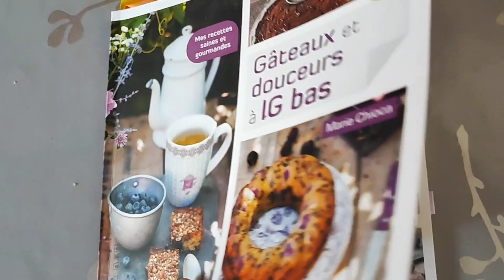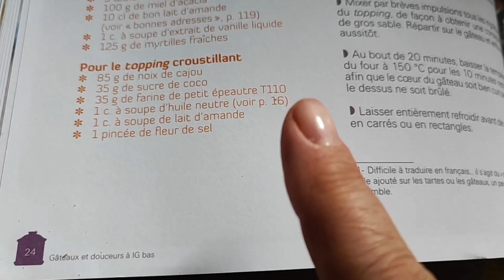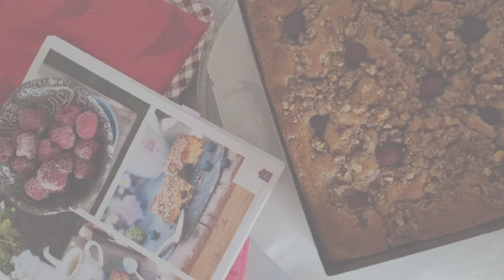НОВИНКА! Необычные и вкусные КВАДРАТЫ с малиной,орехами и медом/ Низкоуглеводная здоровая выпечка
Предлагаю вам рецепт из книги  французкого автора по правильному и низкоуглеводному питанию Marie Chioca.
Я стала публиковать мои рецепты в отдельных видео,чтобы их проще было находить!
Нам всем только кажется,что выпечка без большого количества сахара и белой муки-это не вкусно! Абсолютное заблужнение! Я уже выкладывала подобные рецепты,и хотя,они пока не пользуются большой популярностью,хочу вас заверить,что это не так! Низкоуглеводная выпечка очень вкусная и главное, не так вредит нашему здоровью,чем привычная сладкая выпечка!  Итак,включаем мозги и режим самосохранения,и начинаем пробовать то,о чем вчера еще и не могли подумать! Итак,
РЕЦЕПТ "КВАДРАТЫ С МАЛИНОЙ,ОРЕХАМИ И МЕДОМ"
На 9 квадратиков:
Подготовка- 15 минут
Выпекание -30 минут .с предварительным нагревом духовки 180° первые 20 минут,и потом еще 10 минут при температуре 150°
ДЛЯ ТЕСТА:
=120 г цельнозерновой муки из полбы
=50 г овсяной,или миндальной муки
=1 ч.л. разрыхлителя
=щепотка соли
=90 г орехов кешью,или грецких
=3 средних яйца
=100 г меда(по рецепту мед из акации,у него ГИ всего 30/100)
=100мл миндального молока
=1 ч.л. жидкой ванили ,или ванильного порошка
=125 г свежей,или замороженной ягоды малины.черники.голубики...по желанию

ТОППИНГ(ПОСЫПКА):
=85 г орехов
=35 г кокосового сахара(или тростникового,или ваш сахзам)
=35 г полбяной ,или миндальной муки
=1 ст.ложка кокосового масла
=1 ст.л. миндального молока
1 щепотка соли,желательно не мелкой
P.S. если вам кажется,что это сложные для вас продукты,то возьмите свои обычные муку,сахар.масло...это будет очень квусный десерт,но он уже не будет таким₽₽ полезным,как предлагает автор книги и я,ваша ПровансАллочка.
Пробуйте,дерзайте! И будьте здоровы!